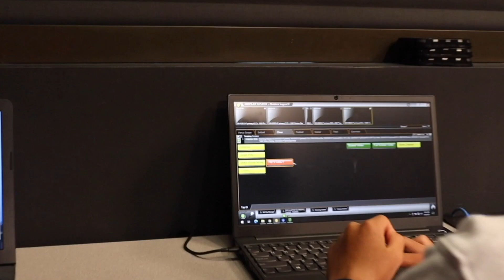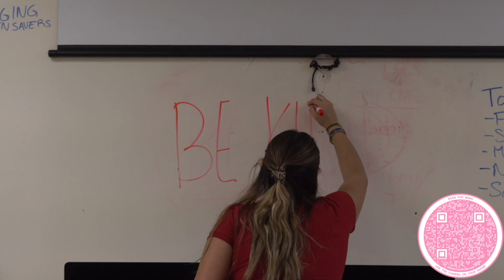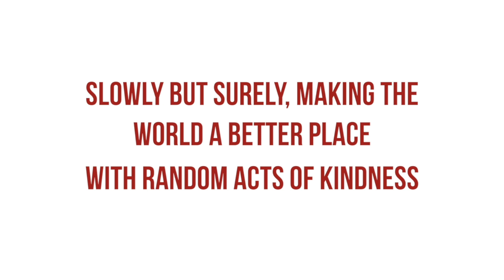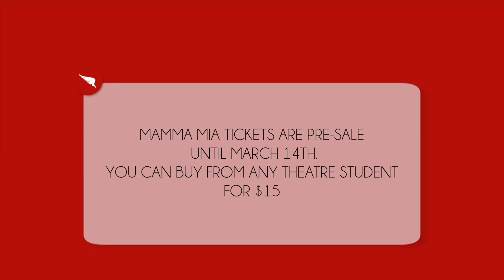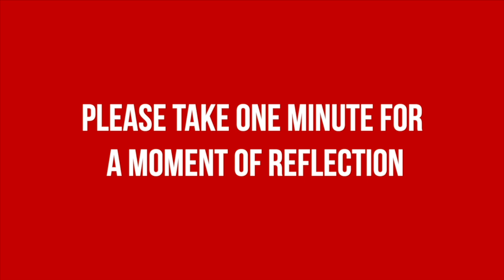FBTV DAILY | 2.17.22